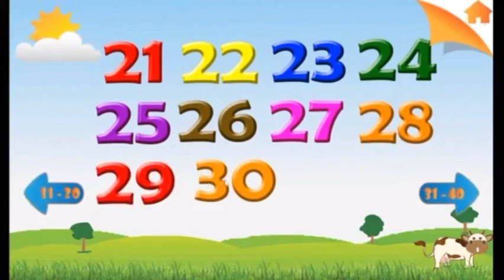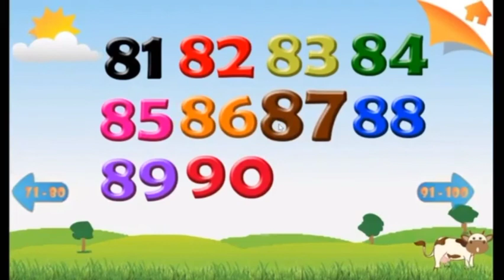Edukasi Anak | Belajar Mengenal Angka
Klik link playlist dibawah ini untuk untuk memutar/ play otomatis lagu anak anak :